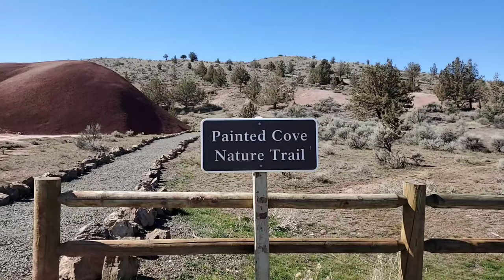Painted Hills, March 2022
Painted Hills back on March 12th 2022